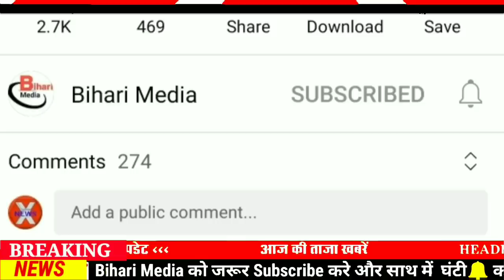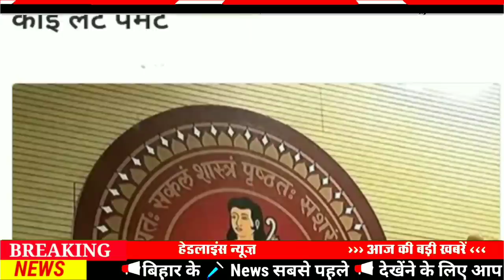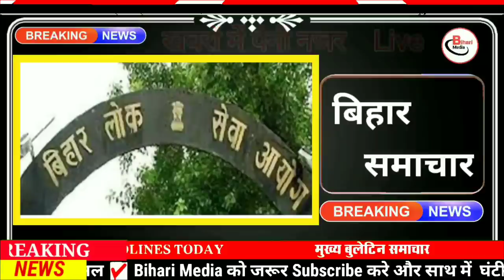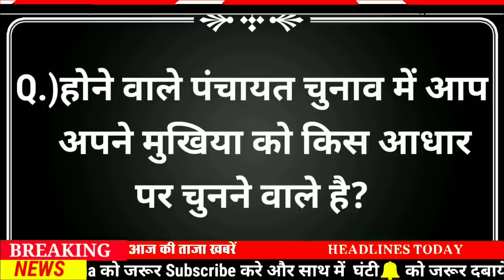Today 21 September bihar news|bihar news,bihar ka news|Gaya news,bhagalpur news|biharnews